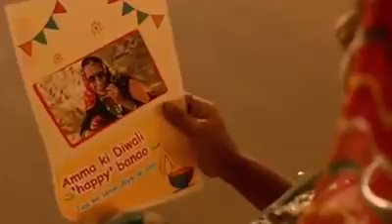Diwali Special | Heart Touching Video | Diwali Messages |WhatsApp Status Video | Gareebo kee Diwali